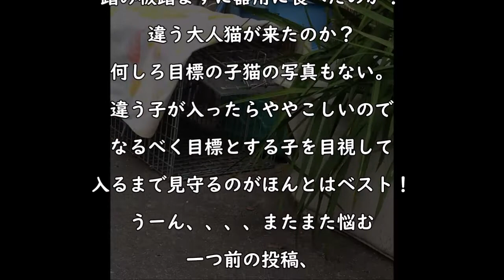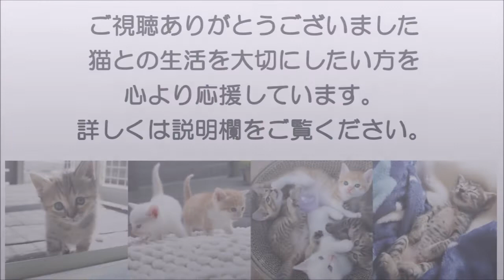捕獲がてんでダメな私